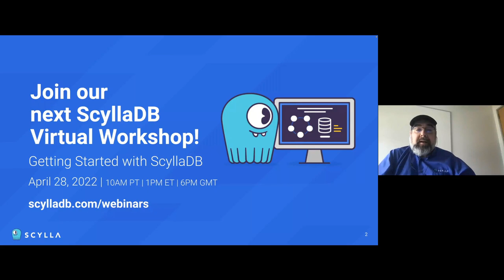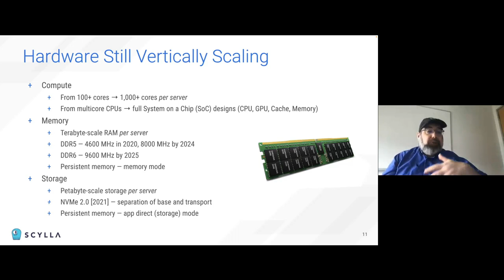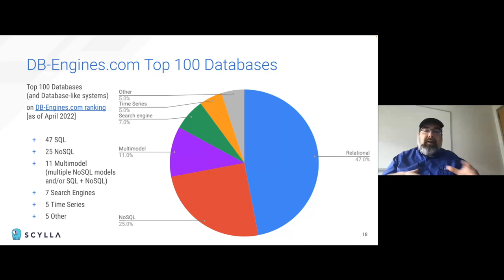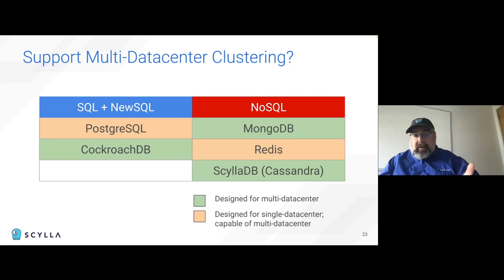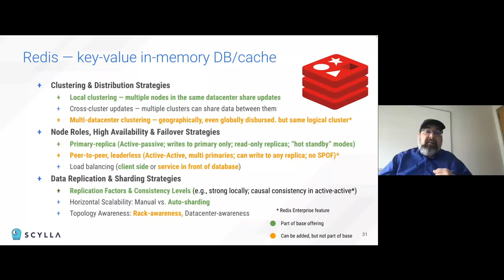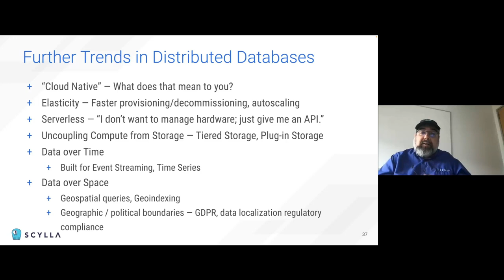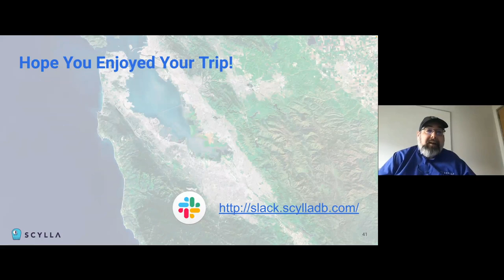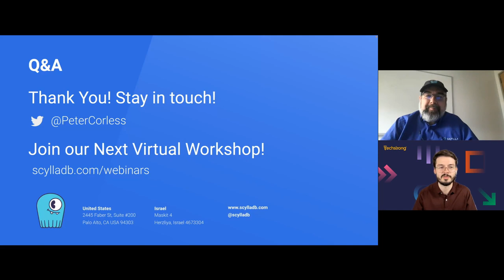Demystifying the Distributed Database Landscape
What is the state of high-performance, distributed databases as we head deeper into 2022, and which options are best suited for your own development projects?

The data-intensive applications leading this next tech cycle are typically powered by multiple types of databases and data stores, each satisfying specific needs and often interacting with a broader data ecosystem. Even the very notion of “a database” is evolving as new hardware architectures and methodologies allow for ever-greater capabilities and expectations for horizontal and vertical scalability, performance and reliability.

In this webinar, Peter Corless, ScyllaDB’s director of technology advocacy, will survey the current landscape of distributed database systems and highlight new directions in the industry.

This talk will cover different database and database-adjacent technologies as well as describe their appropriate use cases, patterns and anti-patterns with a focus on:
- Distributed SQL, NewSQL and NoSQL
- In-memory datastores and caches
- Streaming technologies with persistent data storage